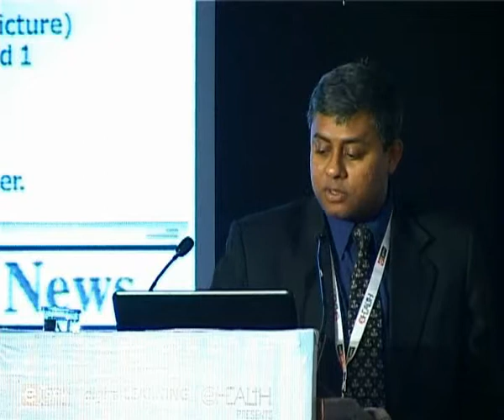eWorld Forum 2011/ Information and Management Security/ Amit Nath